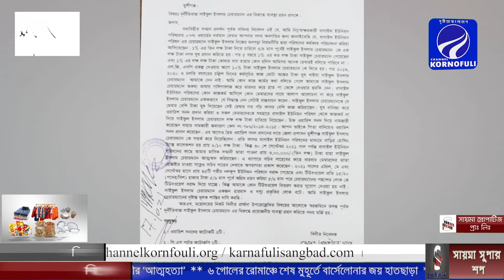নির্বাচনে মারামারি করে যদি কেউ মারা যায় তাহলে তাকে ১০ লাখ টাকা দেওয়া হবে!